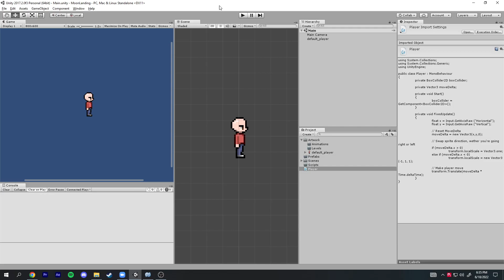log 1 - Basic Movement (06-18-2022)